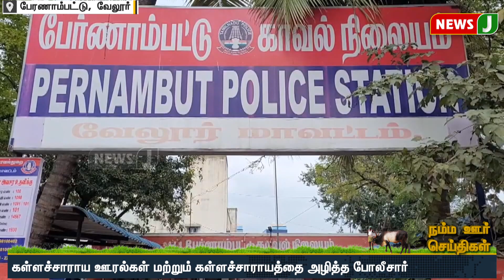சாராய வேட்டைக்கு சென்ற போலீசார்..சிக்கிய 2500 லிட்டர் கள்ள சாராயம் ஊரல்கள்..! | NewsJ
சாராய வேட்டைக்கு சென்ற போலீசார்..சிக்கிய 2500 லிட்டர் கள்ள சாராயம் ஊரல்கள்..!  குற்றவாளிகள் தப்பியோட்டம்! | NewsJ